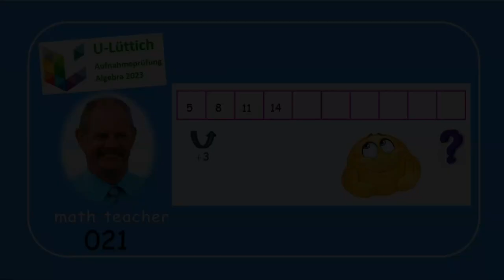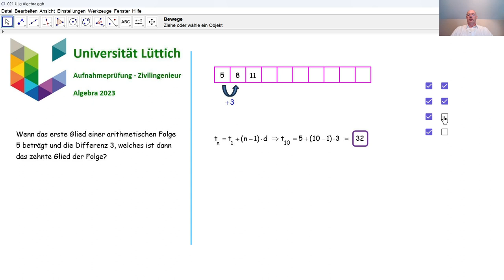Aufnahmeprüfung Universität Lüttich - Algebra 021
Wir beantworten eine Unterfrage bezüglich einer arithmetischen Zahlenfolge, die in 2023 an der Universität Lüttich bei der Aufnahmeprüfung Zivilingenieur gestellt wurde.